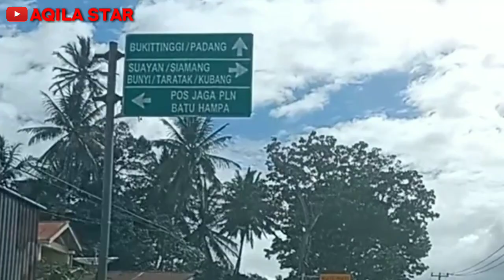PAYAKUMBUH - BUKITTINGGI LINTAS TENGAH SUMATERA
Pada video kita kali ini kita akan berjalan dari Pekanbaru menuju Bukittinggi Sumatera Barat via Payakumbuh, Kab. Lima puluh kota, jalan lintas ini juga menjadi penghubung antara Lintas barat Sumatera dan lintas tengah Sumatera dan Pekanbaru Riau.
Ok... seperti apa kondisi medan jalan dan keindahannya,
simak terus videonya sampai habis dan jangan lupa untuk like komen dan subscribe untuk Chanel nya serta aktif kan tombol lonceng nya supaya mendapatkan notifikasi video terbaru dari Chanel kami ini
terimakasih

video speed : 2X speed

video terkait:
BENGKULU - PADANG #1

SUMATERA - JAWA

Bengkulu-Jakarta Part#2
dengan Rute ; Kaur dan Hutan Lindung Bukit Barisan serta tanjakan manula yang Panjang, Curam, Tinggi dan Fenomenal serta hutan lindunfg Taman nasional Bukit Barisan

Kami berusaha menampilkan sedetail mungkin Rute/Rambu/Tanjakan/Turunan/Tikungan dengan tujuan Supaya teman2 memahami medan yang akan dilalui saat anda akan melewatinya

Terima Kasih